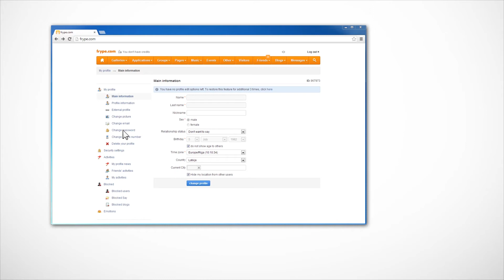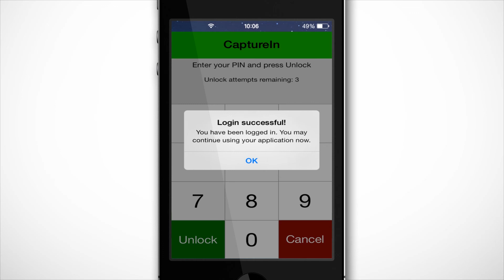CaptureIn - convenient security for everyone!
Mobile application CaptureIn How-to video.
CaptureIn - mobile application that replaces passwords altogether. We don't hide them, we replace them for any online service. No passwords to remember or store means easier life for everyone - web site owners, banks, governments, but most importantly - every online citizen.